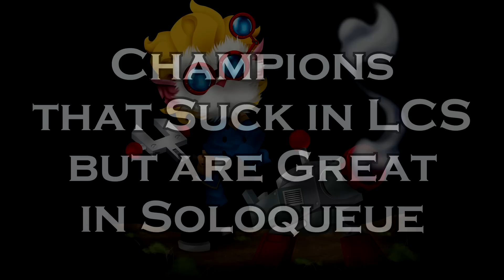Champions That are Good in Solo Queue but Suck in Competitive Play Part 1 | League of Legends LoL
Send any questions to me via YouTube PM!